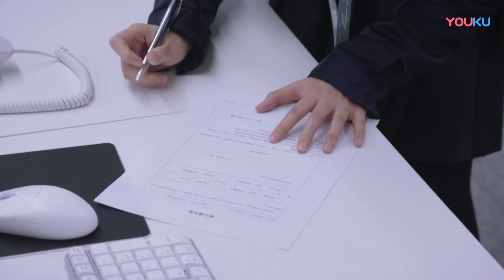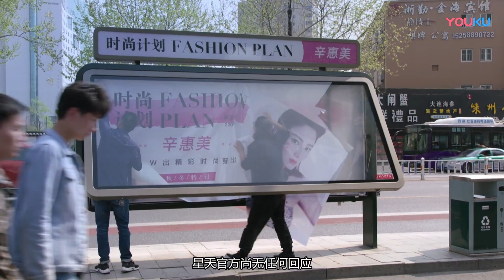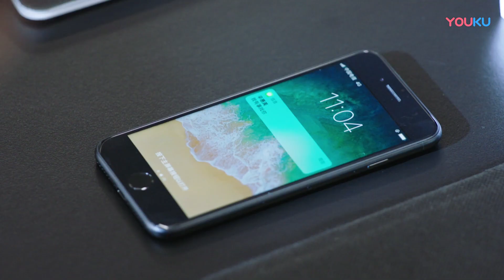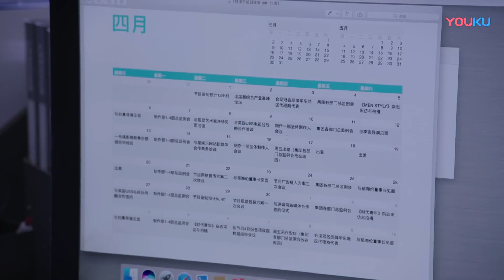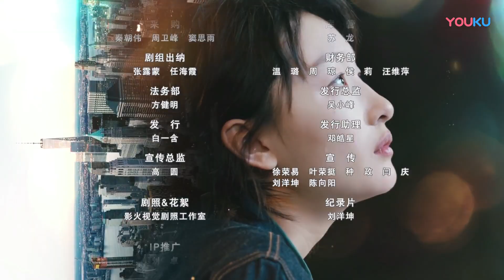【FULL】幕后之王 Behind The Scenes EP11 | 周冬雨/罗晋/张雨绮/陈数/刘芮麟/种丹妮/王骁 | 都市职场情感剧 | 优酷华语剧场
★主演：周冬雨/罗晋/张雨绮/陈数/刘芮麟/种丹妮/王骁/邬立朋/谢君豪/陈燃/刘钧/章申/张衣/白雪云/张峻鸣/李洪涛/刘迪妮/张瑶/王瑄/鲍晓/王艺霖/黄灿灿
★集数：46集

【幕后之王 Behind The Scenes】传媒学院学生布小谷心怀梦想，立志成为优秀的节目制作人。她的榜样是制作人淳于乔，供职于星天制作公司，布小谷因此选择进入该公司实习。淳于乔貌似不近人情的性格令布小谷大失所望。在希望破灭的打击下，布小谷不慎卷入一起节目直播事故，丢掉工作又错过提交硕士毕业论文的时间。淳于乔独自承担起直播事故的责任，挽救了布小谷的职业生涯。布小谷认识到淳于乔的优秀人格，两人开始在工作中并肩战斗，也在感情上互相吸引。淳于乔立志开发中国本土原创的综艺节目，这与布小谷的梦想不谋而合。两人克服种种困难，携手奋斗。在淳于乔的影响和自己的努力下，布小谷成长为独当一面的优秀制作人。两个年轻的职场人士彼此信任，互相支持，收获了事业、爱情，也为他们所热爱的传媒行业探索出更美好的未来。